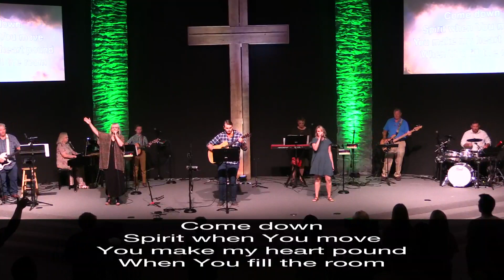Im Doing a Great Work and I Cant Come Down Neh 6 Sunday August 8,2021 2nd Service